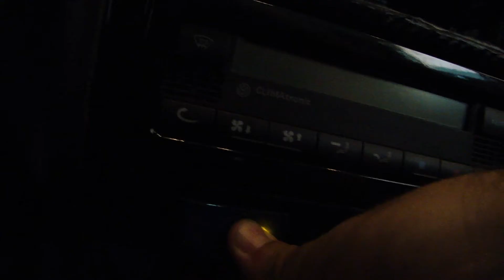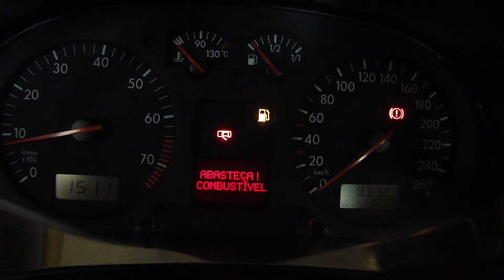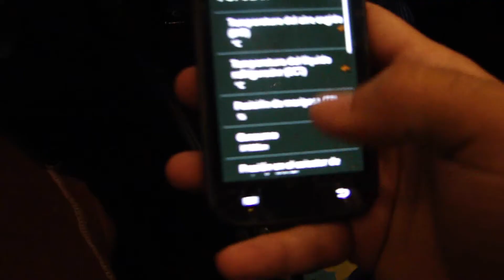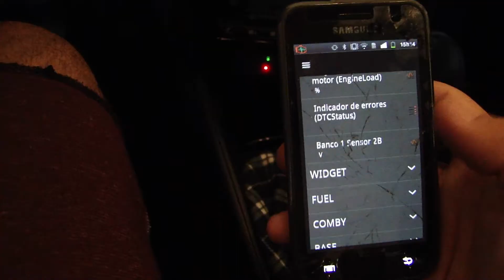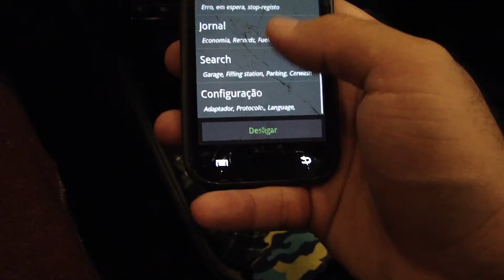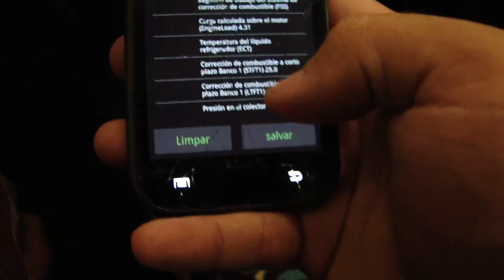Scanner Automotivo Bluetooth FUNCIONA? obd2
Salve galera, hoje vou mostrar um pouco do Scanner Bluetooth que to usando e o App que melhor me atendeu, espero ter ajudado alguém, obrigado!